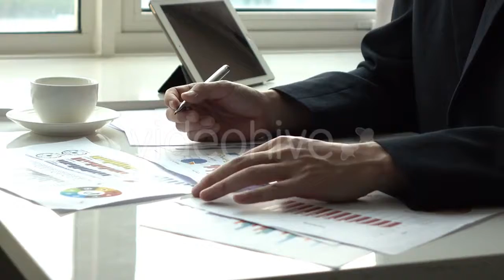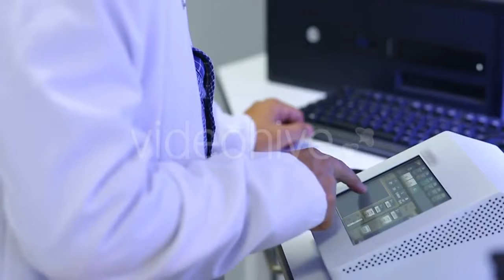Door Handle Turns 3 - (lifestyle) Stock Footage | Mega Pack +40 items